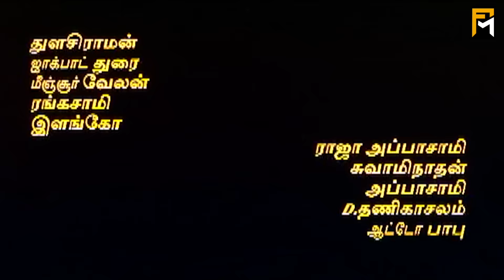Padai Veetu Amman Full Movie HD | Meena | Devayani | Senthil